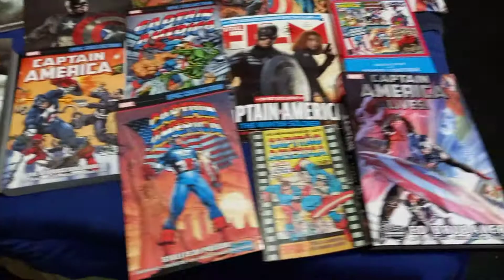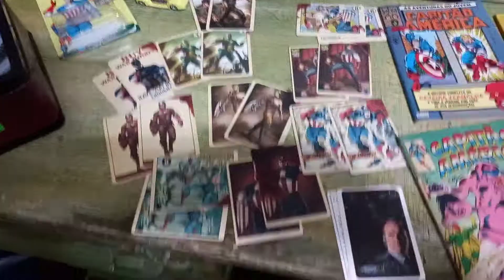Minha coleção do Capitão América - Hot Toys, Livros, Quadrinhos, tudo.... Abril de 2021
Esse vídeo curtinho marca a despedida do apartamento no qual cresci, casa da minha mãe, no Flamengo, Rio de Janeiro, casa da minha família de 1980 ate 2021. Achei que seria uma boa memória pegar tudo do Capitão América que eu tinha naquele momento, em abril, colocar ocupando meu antigo quarto inteiro, usar a maravilhosa "Captain America March" do primeiro filme dele da Marvel como música de fundo e fazer essa homenagem ao herói, aos colecionadores e ao apartamento.